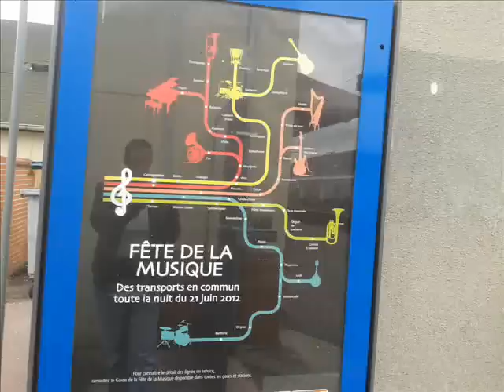MEZOUED JUIN 2012 ZARZIS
J'ai laissé un peu de moi là-bas ; le Sud tunisien restera à jamais un réel coup de cœur pour sa Terre, ses traditions, son soleil et sa chaleur, pour ses odeurs d'épices et de parfums, pour sa langue, sa cuisine et sa musique !